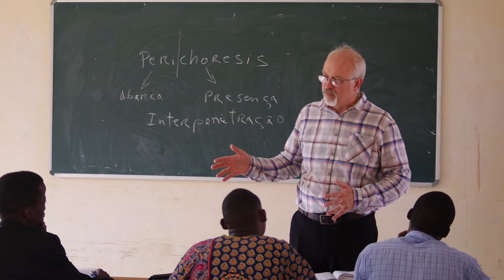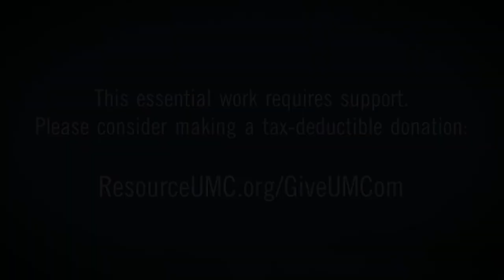UMC Storytellers: “A Reach across the Ocean”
Truth Seekers and Storytellers: Behind the Stories
In 2018, Cuban Methodist missionaries serving in Angola welcomed an all-Hispanic volunteer team to the Quessua mission. UM News reporter Gustavo Vasquez knew it would be a good story but what he experienced was so much more.
Hear more from our storytellers by visiting UMC.org/Storytellers